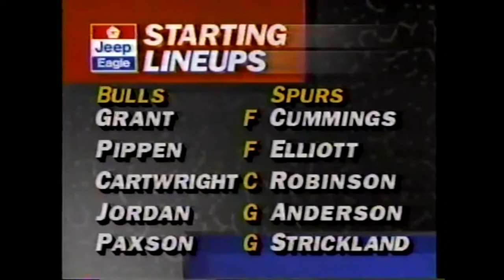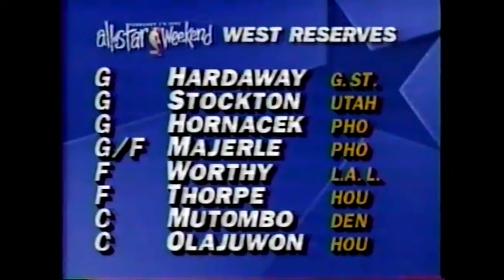San Antonio Spurs vs Chicago Bulls (1/28/1992)